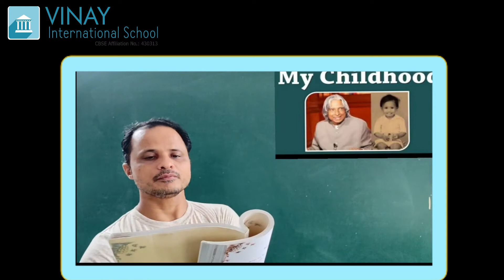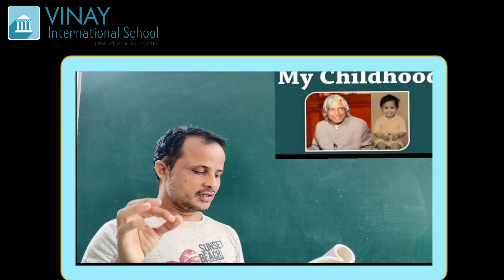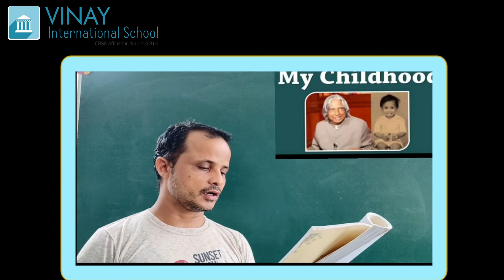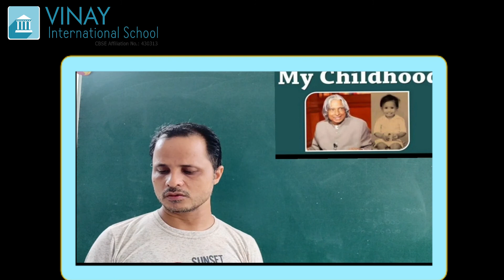Grade - 9 : English : My Childhood